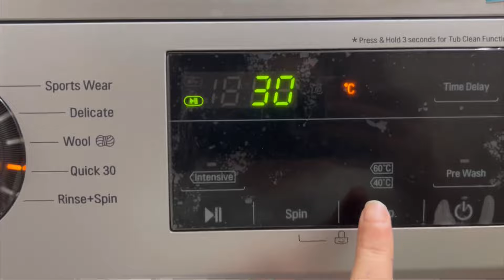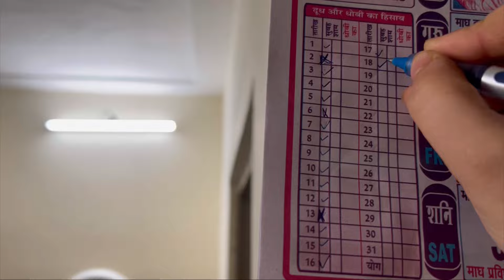Thanks to all of u for 1 K Subscribers 🙏